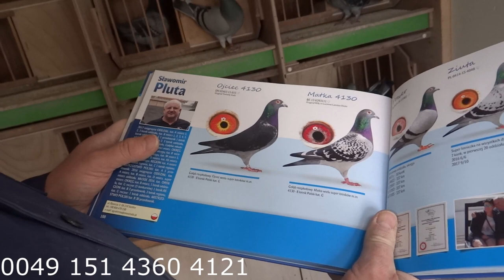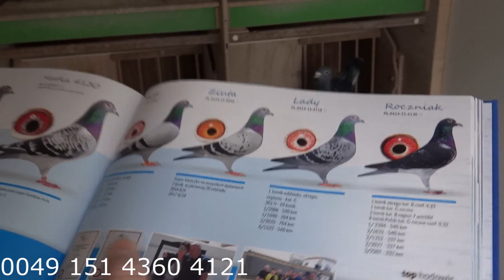25.10.2020. Brieftaube. Golebie Pocztowe. Film 2.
Rozplod film 2... Houben / Prange / A.Bellens / Koopmann / Röpper / H.Hirn / Linja Olimpijczykow / van Dyck /   Z.Oleksiak / + Daleki Dystans / i inne Linje...